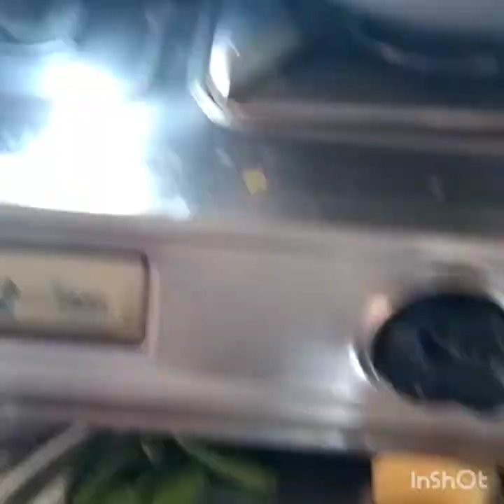Khichuri & Radish pokora 💞 bengoli vlog#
Khichuri & Radish pokora
Khichuri & Radish pokora
pokora recipe
# Khichuri recipe
# mulor bora
Created by.  Khituri --       Mugdal, gobindobhog chal, potato,Tomato, green chili, Red chili,sadajeera,tejpata,& mastadoil .
 Pakora  -- cabeg, potato, Red chili, turmeric,kalojeera , beson & white oil.